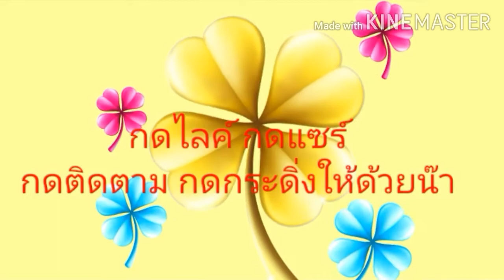ร้อยมาลัยก่อนนอนจ้า#สไตล์ตุ๊กตา ชาแนล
มาร้อยมาลัยกันเพื่อนๆ